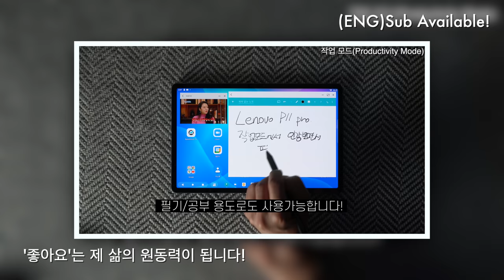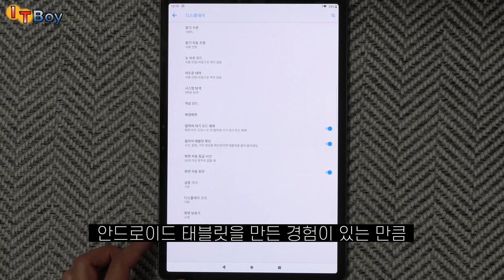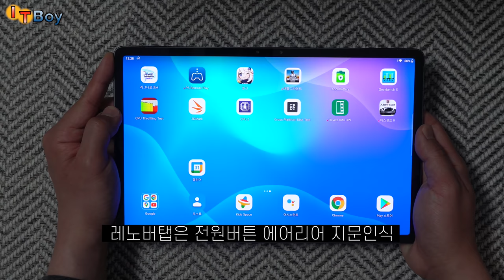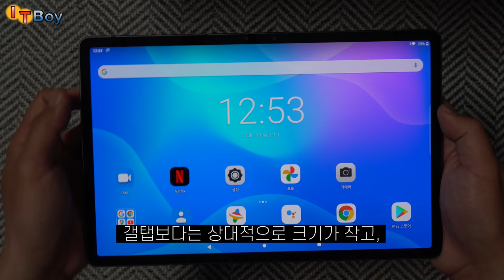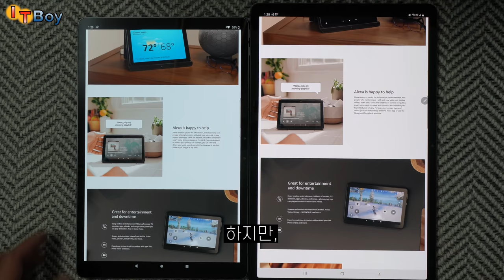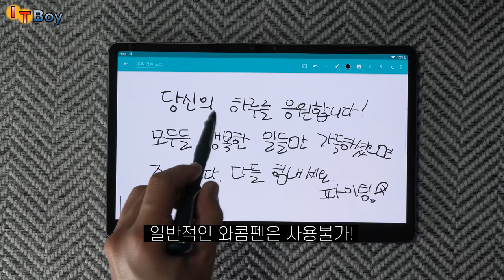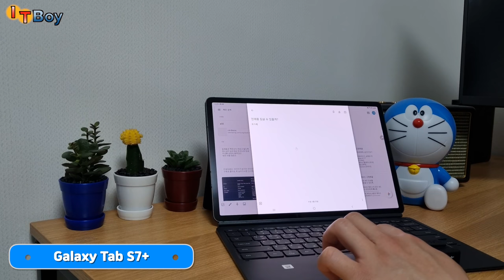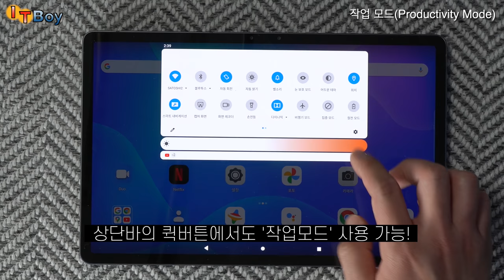끝판왕 갤럭시탭S7+ 와 비교해본 레노버 P11 Pro 는 어떨까?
끝판왕이면서, 가격도 어마무시한!
갤럭시탭S7 플러스를 사용해본 사람으로서 느낀
이번 Lenovo P11 Pro 의 장단점을 기록해봤습니다!

닮은 듯 닮지 않은, 오히려 좋을 수도 있는?
레노버탭 P11 Pro 리뷰 함께 보실까요!

00:00 반값태블릿?
00:44 가격/Price
01:24 성능/Performance
02:57 기능/functions
03:55 배터리/Battery
04:35 디자인/Design
05:33 디스플레이/Display
06:32 스피커/Speaker
07:31 펜/Stylus Pen
08:32 키보드커버/Keyboard
10:39 작업모드/Productivity Mode
11:47 결론/Conclusion